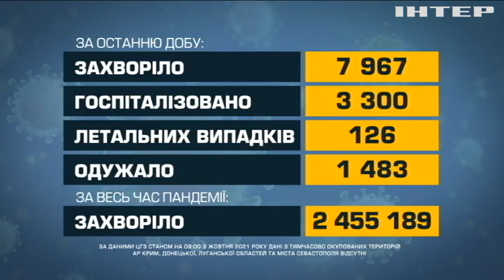Новости 08:00, выпуск за 4 октября 2021 года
Дивіться у випуску: На Київщині у серійного крадія виявили гранатомети та зброю. Українські вояки взяли участь у мистецькому заході "Характерник". Генеральне прибирання ставків: жителі Києва вийшли на толоку.